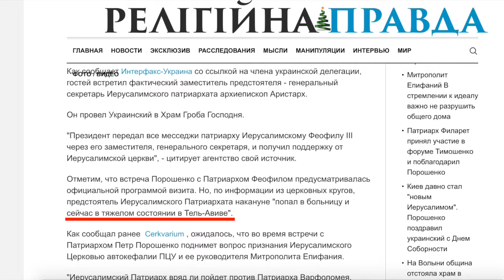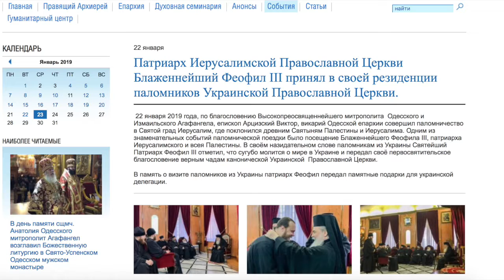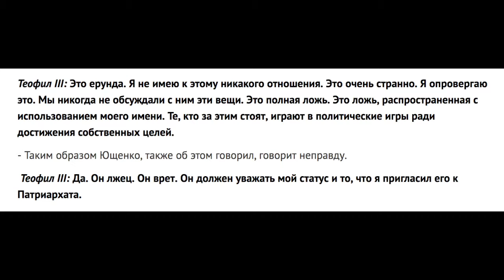Почему Теофил Пopoшенко прокатил